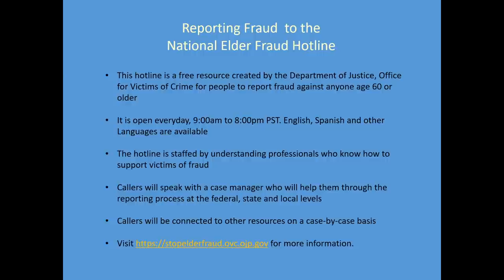Elder Abuse Awareness Video 2020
Elder abuse occurs in the many different settings.
There are many different types of elder abuse.
How do you recognize elder abuse?
How do you report elder abuse?
How can you find resources for elder abuse  victims?
Join us as we learn to recognize, report and prevent the rapidly growing crime of elder abuse.
Learn about free resources available to help elder abuse victims in Fresno and Madera counties.